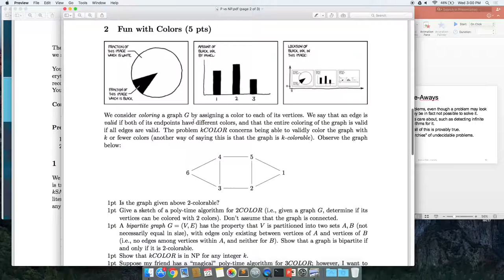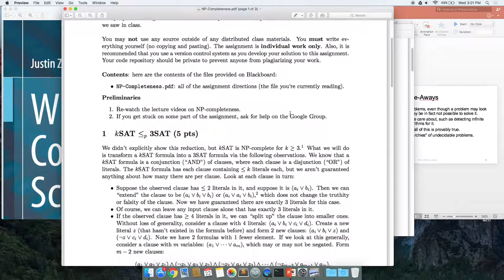CSE294 Algorithmic Problem Solving 6/22/16: "Intractability Pt. 4: Hamiltonian Paths"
Recorded lecture for CSE294: Algorithmic Problem Solving on 6/22/2016. We talked more about Intractability, including the undirected and directed Hamiltonian Path problems.